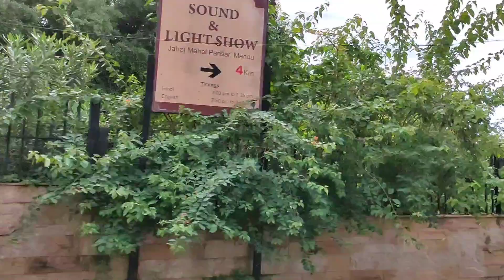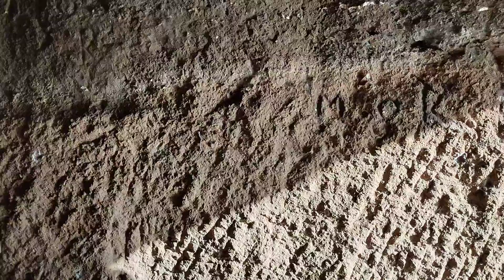सबसे खतर नाक 👹 गुफा !! जो गया वो समझो हमेशा के लिए गया 🤷 Khatarnak gufa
Raja ka purana Mahal Coming  new full video

khubsurat sabse Jharna Madhya Pradesh mandav

Khatarnak gufa Madhya Pradesh mandav

Raja Rani ka mahal Madhya Pradesh mandav

Raja Rani ka purana Mahal
Sujat life style YouTube channel

Sujat damor new video